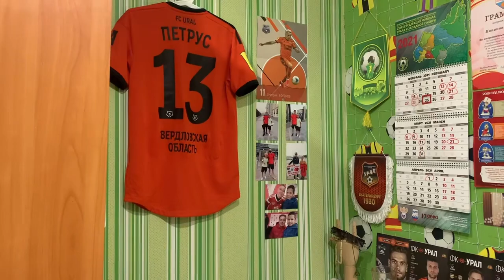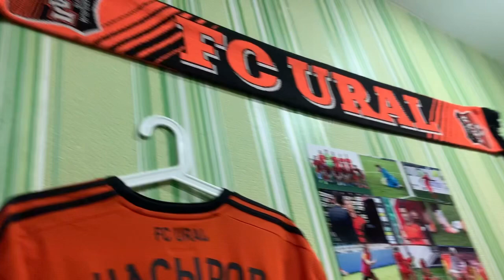Прогулка по Шанхаю❄️ зачекиниться😘